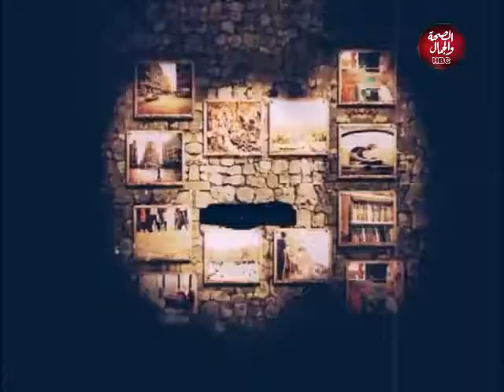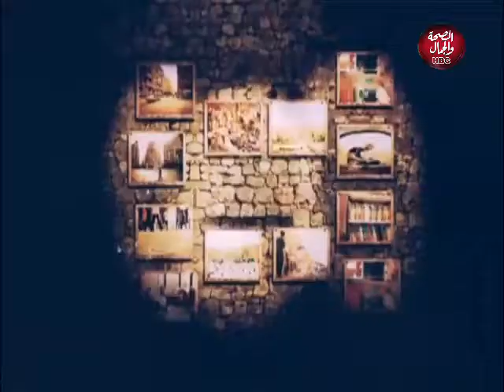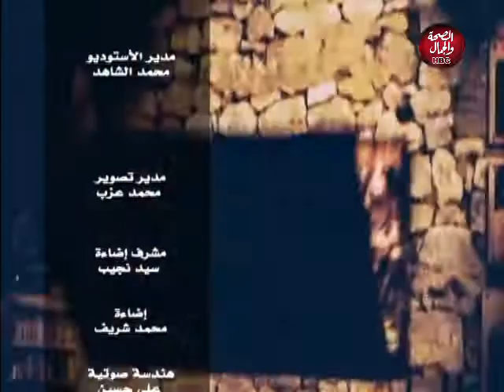سؤال | ليه مش دلوقتي ؟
تقديم : شيماء محمود

قناة_الصحة_والجمال# برامجنا